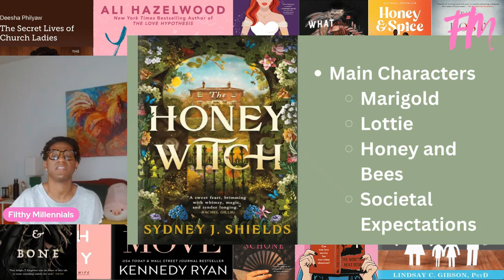Book Review: The Honey Witch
I finished The Honey Witch by Sydney J. Shields and now, I'm about to tell you all about it. If you like sweet, sapphic romances that somehow still includes lots of danger, this might be the book for you.

Sydney J. Shields, fantasy romance, booktube, book reviews, debut novel, debut author, fall vibes, cozy fantasy, sapphic romance, queer romance, regency, honey fiction